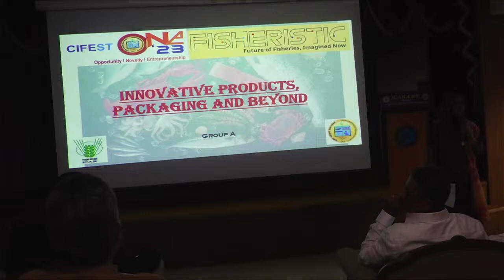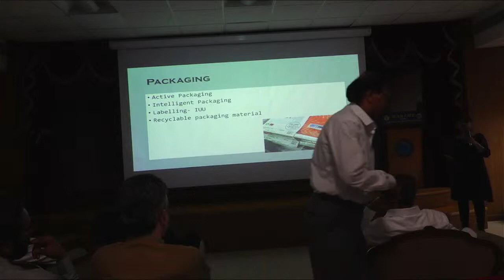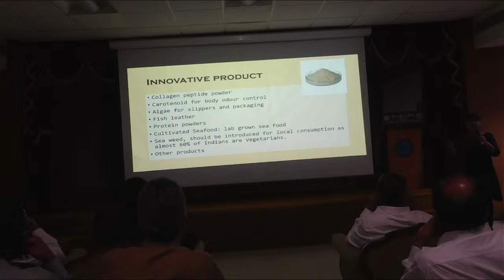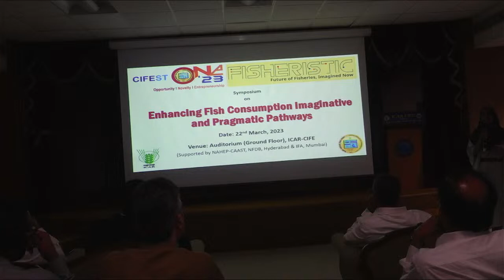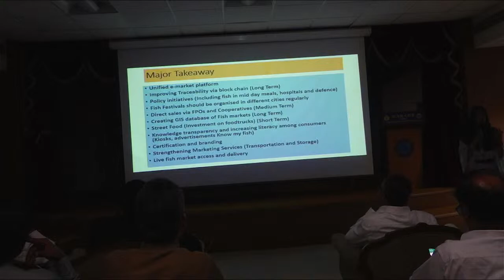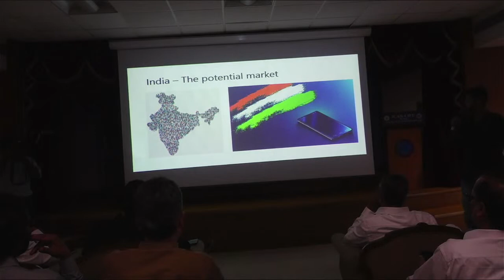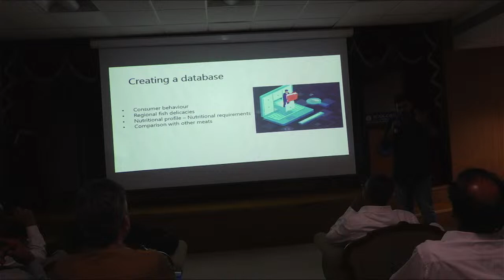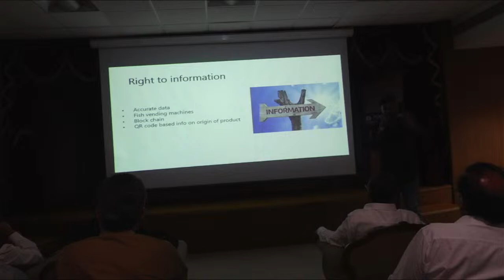Symposium on Enhancing Fish Consumption : Imaginative and Pragmatic Pathways Part 2